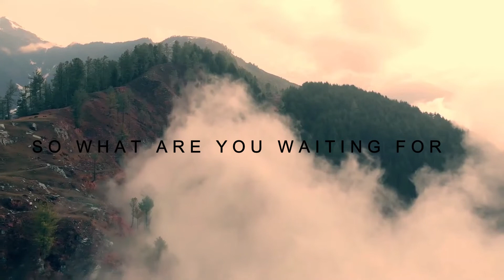Phytocine'22 (Promo 2) | CMCB | Dept. of Botany | St.Joseph's College Bangalore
International Conference on Phytomedicine 2022 @ St.Josephs College (Autonomous), Bangalore.

Organized by :
Centre for Molecular and Computational Biology (CMCB),
Department of Botany,
St.Joseph's College (Autonomous), Bangalore

REGISTRATIONS OPEN NOW !